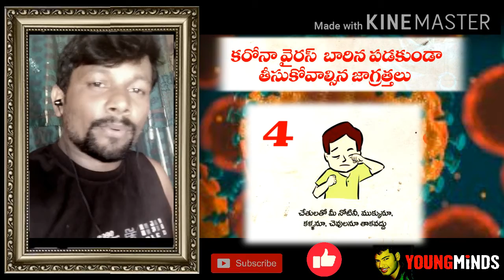Untitled 8 720p